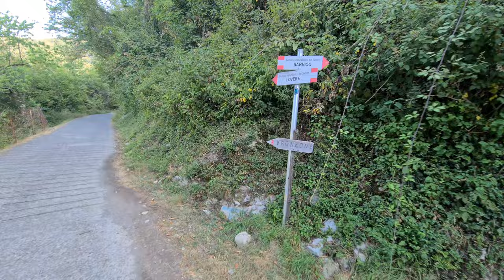Monte Bronzone verde e marrone!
Salita al Monte Bronzone da Lerano, occhio alle indicazioni!

11km e circa 800 mt di dislivello.

Si parcheggia davanti alla chiesetta degli alpini (parcheggio gratuito ma piccolo, come sempre meglio arrivare presto) e si prende il sentiero 701 indicato proprio davanti al parcheggio.

Relive a fine video!